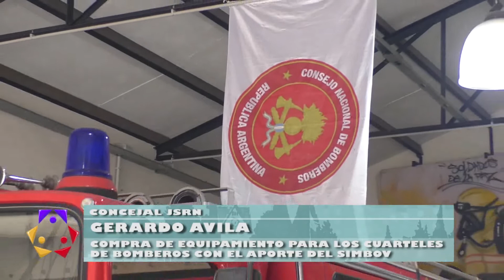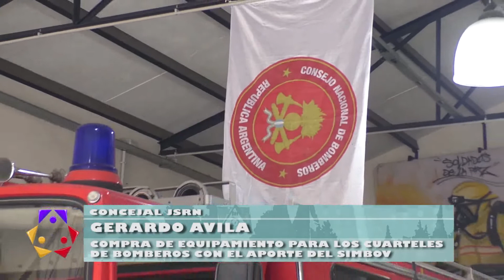GERARDO AVILA -- CONCEJAL JSRN --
COMPRA DE EQUIPAMIENTO PARA LOS CUARTELES DE BOMBEROS CON EL APORTE DEL SIMBOV.